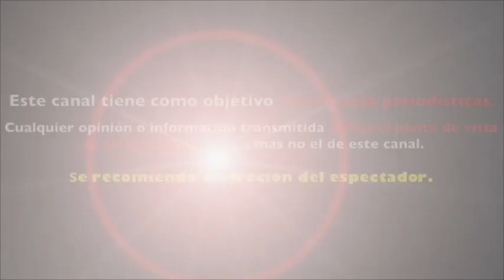FERNANDA CASTILLO REAPARECE en redes con VARIOS KILOS de MÀS y luce IRRECONOCIBLE